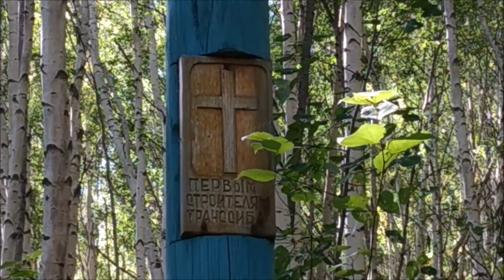Italian workers buried in Polovinnaya, Irkutsk Oblast / Половинная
About 600 Italian were working on the construction of the Trans-Siberian train In 1903
Two  of them are buried in the village of Polovinnaya.